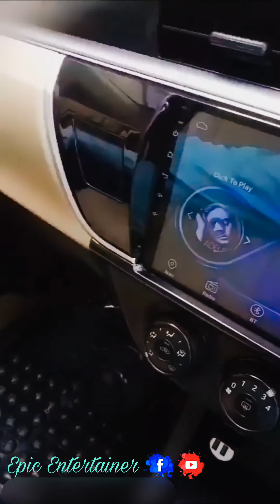जब छोटे बच्चे ने गाया 😂 ARIJIT SINGH ka Pachtaoge song | funny voice | Epic Entertainer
Jab Chhote bacche ne Gaya ariji Singh ka pachtaoge gana
Funny voice
Entertainment videos... Entertainer Rohit.. ❤ 4k videos.